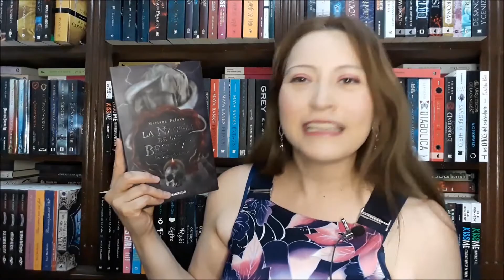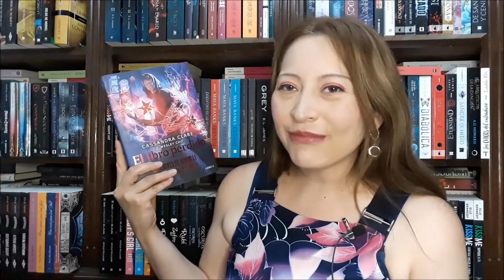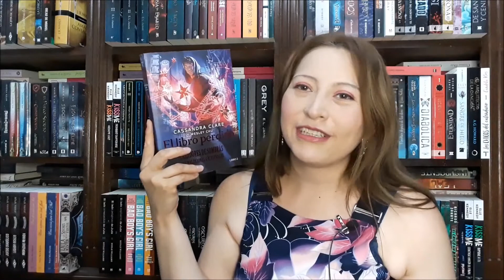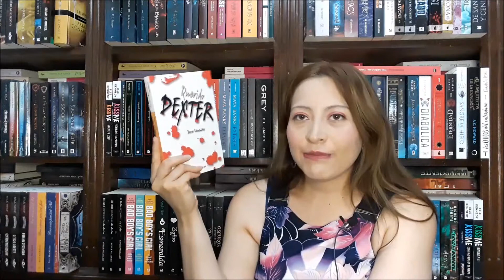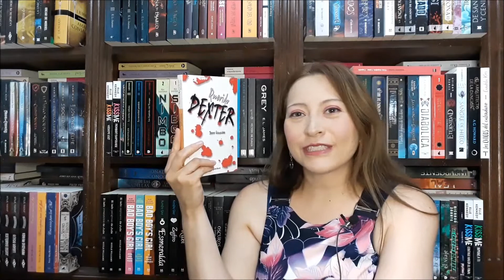WrapUp (15 Febreo – 10 Marzo 2022)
Holis ahora les traigo un WrapUp más corto, porque no tenía tiempo para hacerlo hasta la fecha que normalmente les digo. Aquí abajo les dejo los títulos y sus autores 😉:

Guía del Club de Lectura para Matar Vampiros – Grady Hendrix
Amante Desatado (5° Hermandad de la Daga Negra) – J. R. Ward
La Nación de las Bestias. Un Segundo Amor (precuela La Nación de las Bestias) – Mariana Palova
El Libro Perdido. Cazadores de Sombras (2° Magnus y Alec) – Cassandra Clare
Dulce Debilidad – Ana Coello
Querido Dexter (2° Dexter) – Jeff Lindsay

Facebook: VEL viviendo Entre Letras